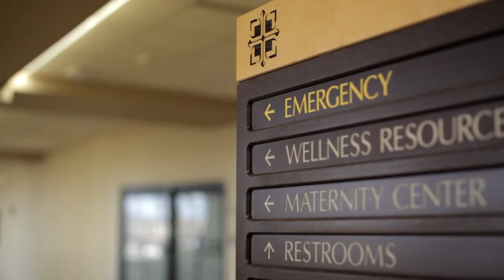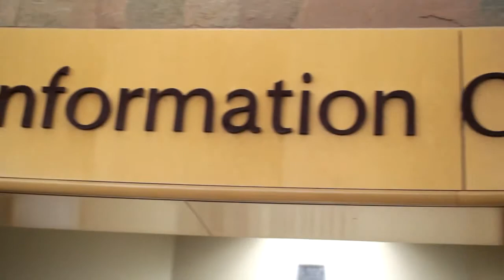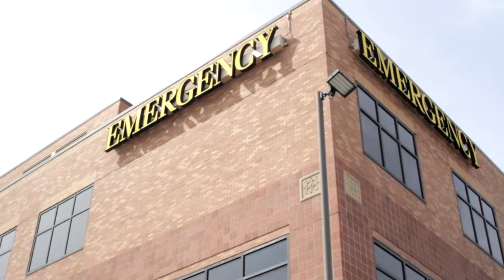Saint Luke's South Hospital - 2014 Books & Boutiques Video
Saint Luke's South Hospital's 2014 Books & Boutiques event benefits their Emergency Department. The front door to Saint Luke's South Hospital is often our Emergency Department door. Saint Luke's South Hospital's Emergency Department provides world-class stroke and heart care and is staffed 24/7. Our physicians are board certified in a combination of specialties, including emergency medicine, internal medicine, and pediatrics. We strive to provide the highest quality emergency care in a compassionate quality and timely manner.